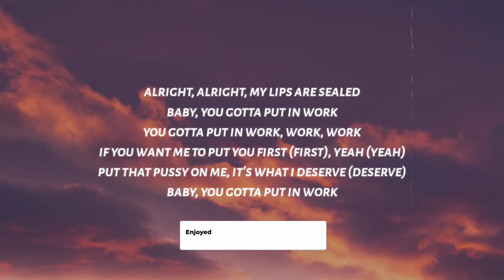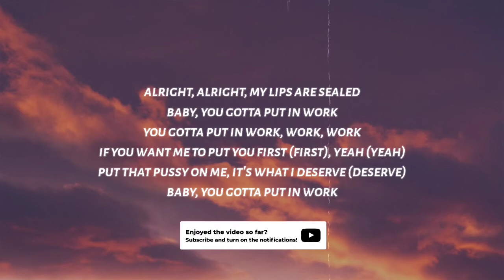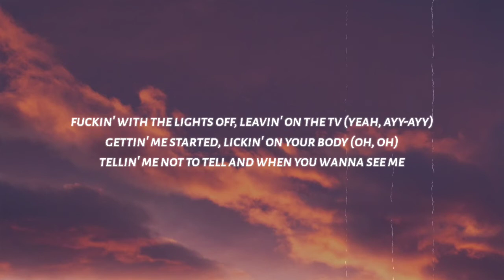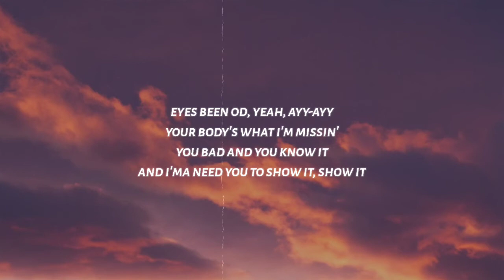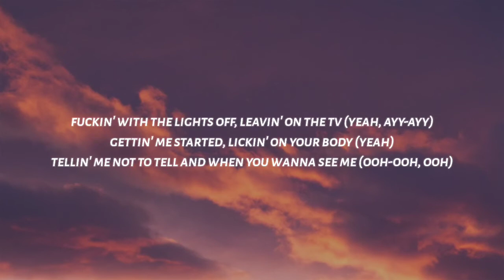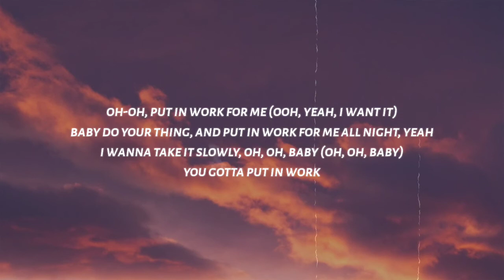Jacquees & Chris Brown - Put in Work (Lyrics)